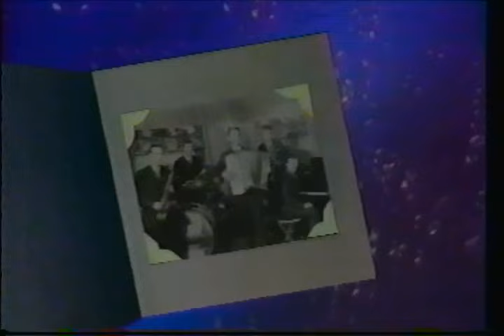The Lawrence Welk Show - Big Band Memories from 1980 - Lawrence Welk Hosts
01:40 Chattanooga Choo Choo -  Gail Farrell with Sherry, Sheila, Mary Lou, Ava, Anacani, Curt, Ken, David, Roger, Joe, Jim, Jimmy, Tom, danced by Bobby & Elaine
04:20 You Made Me Love You - Johnny Zell on trumpet
06:14 Green Eyes -  Guy Hovis & Ralna English
09:32 I'll Never Smile Again -  The Aldridge Sisters & the Otwell Twins
11:24 The Dipsy Doodle - orchestra
13:48 There! I've Said It Again -  Tom Netherton with pianist Bob Smale
16:20 You're Nobody Til Somebody Loves You -  Jim Turner (also on guitar)
18:22 Tommy Dorsey's Opus 1 -  danced by Bobby Burgess & Elaine Niverson
20:30 Perfidia - Anacani
22:17 Let's Dance - Henry Cuesta on clarinet with orchestra
25:00 Tchaikovsky Concerto in B Flat Minor -  Bob Ralston and Bob Smale at the piano with orchestra
28:26 Just Because -  Myron Floren on accordion and Ava Barber
30:08 Mood Indigo - Skeetz Herfurt on saxophone
32:30 Caravan danced by Arthur Duncan
34:19 To Each His Own -  Jimmy Roberts with Neil Levang on guitar
36:36 Petite Fleur - Henry Cuesta on the clarinet
39:26 It's a Lonesome Old Town - Ken Delo
41:44 Celery Stalks at Midnight - orchestra
45:25 Dream -  Kathie Sullivan with Dick, Mary Lou, Charlie, Gail, Curt & Russ Klein on saxophone
47:41 Panama -  orchestra
50:45 Chattanooga Choo Choo (reprise)